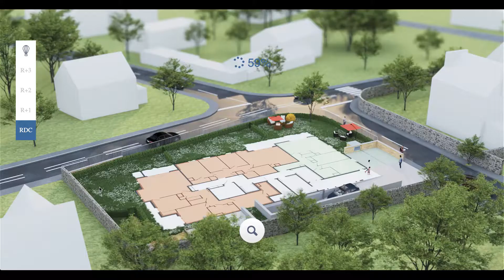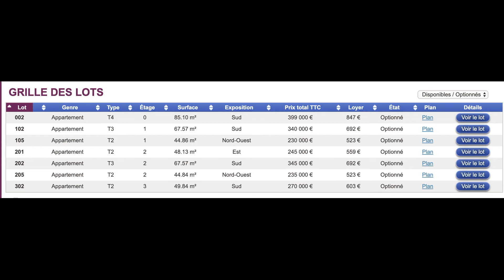villa floria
Conçue avec des façades de couleur claire, animées par des jeux de matériaux (bois, parement pierre), la résidence Villa FLORINA, charme par son esprit balnéaire et son côté intimiste (composée uniquement de 16 logements).